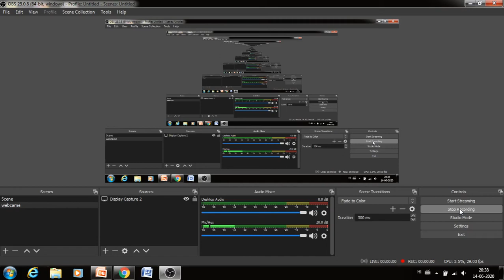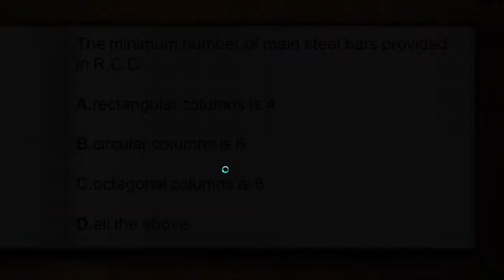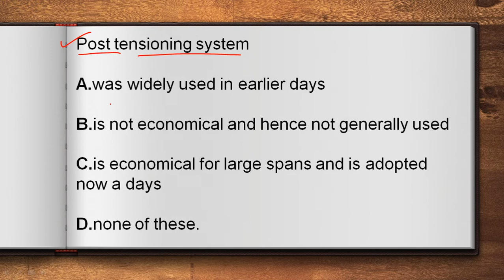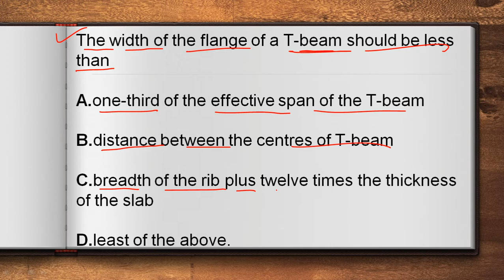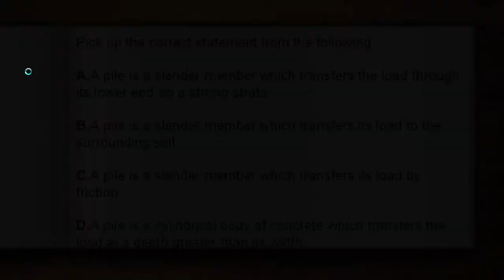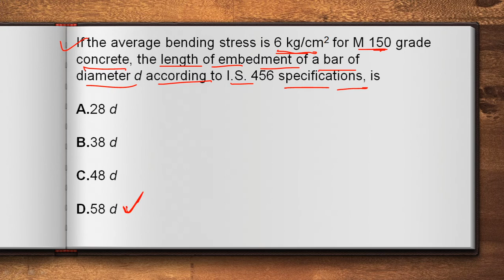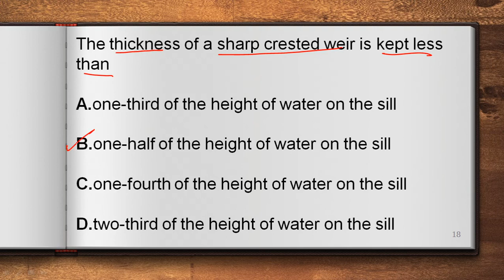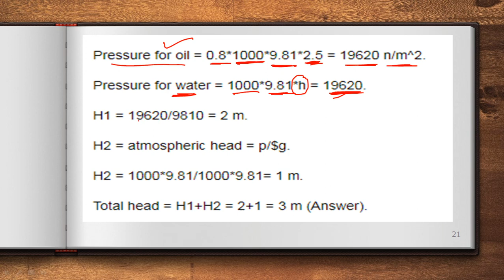SSC JE OBJECTIVE 2020